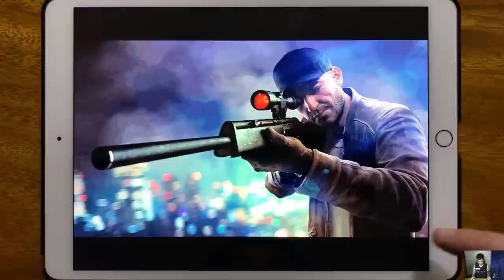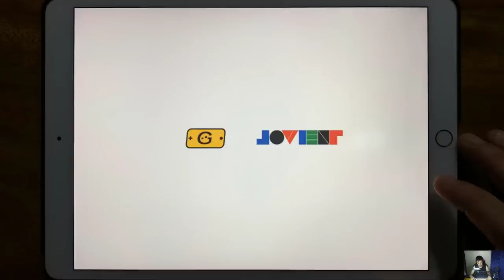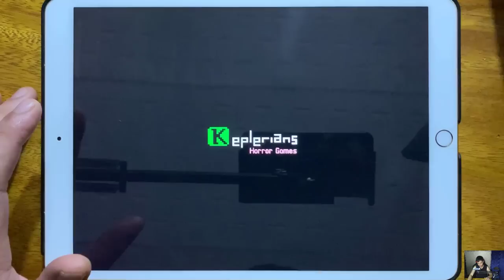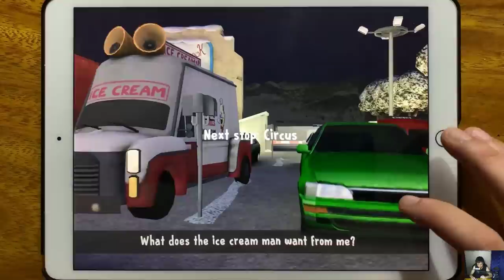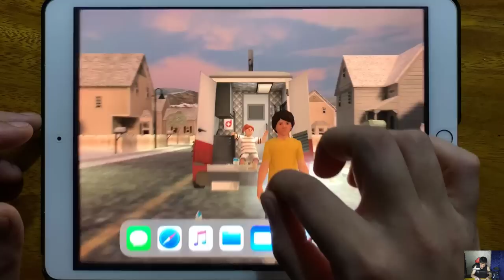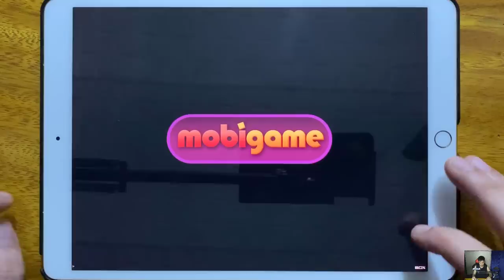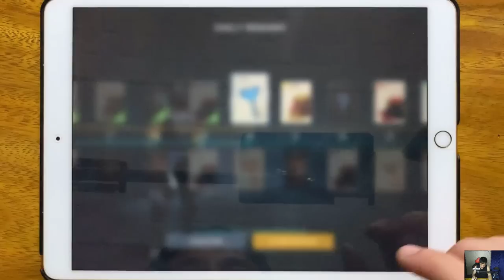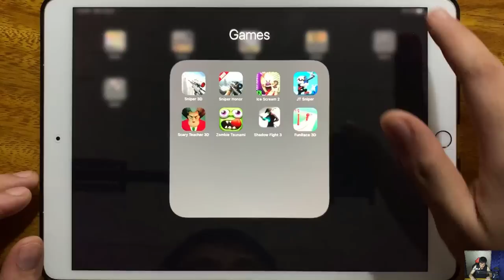Sniper 3D, Sniper Honor, Ice Scream 2, JT Sniper, Scary Teacher 3D, Zombie Tsunami, Shadow Fight 3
Sniper 3D, Sniper Honor, Ice Scream 2, JT Sniper, Scary Teacher 3D, Zombie Tsunami, Shadow Fight 3, Fun Race 3D